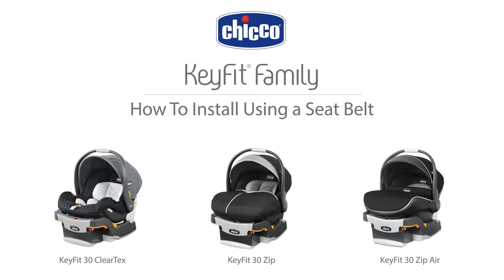Chicco KeyFit and KeyFit 30 - Base Install with Seatbelt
Learn how to install your KeyFit and KeyFit 30 base using a seatbelt.